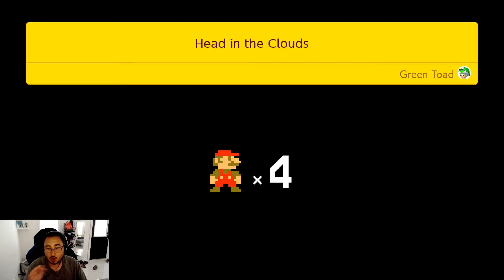Story Time with SJ - Ep.7 - Super Mario Maker 2 Story Mode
Welcome to Episode 7 of Story Time with SJ. In this series we go through the Story Mode of Super Mario Maker 2 together and build Princess Peach Castle again.